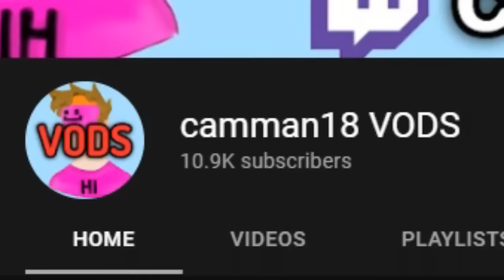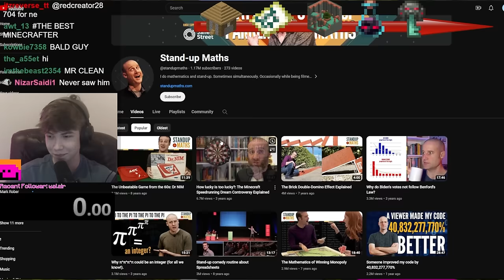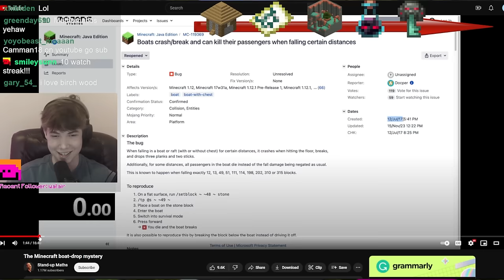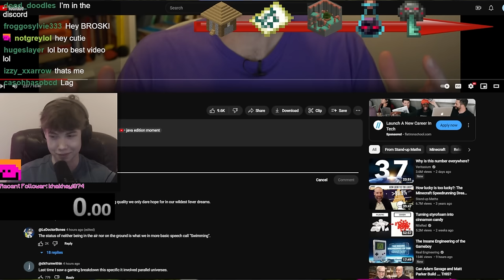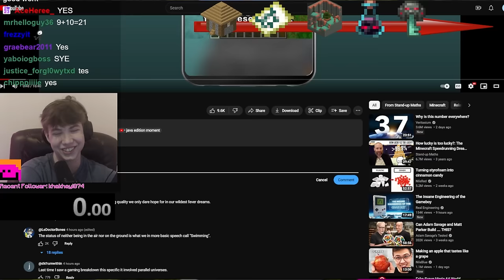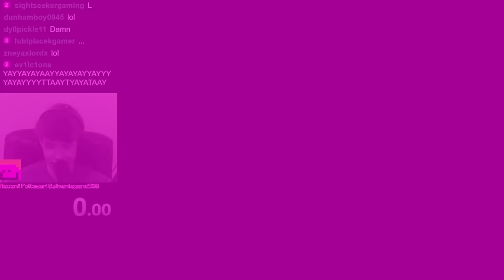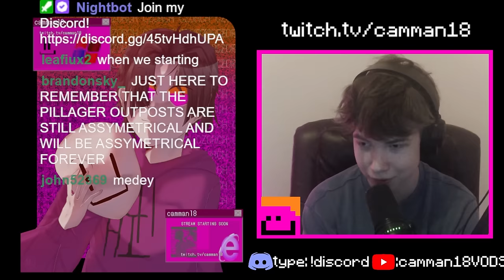Beating NEW Ominous Trials in Survival Minecraft camman18 Full Twitch VOD